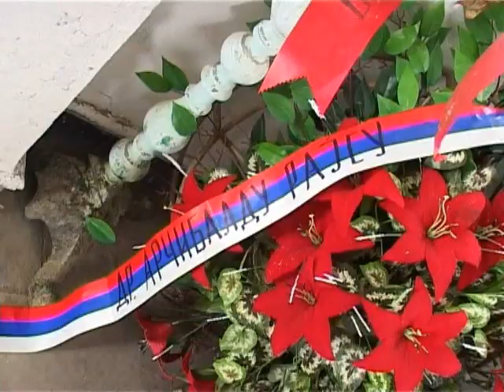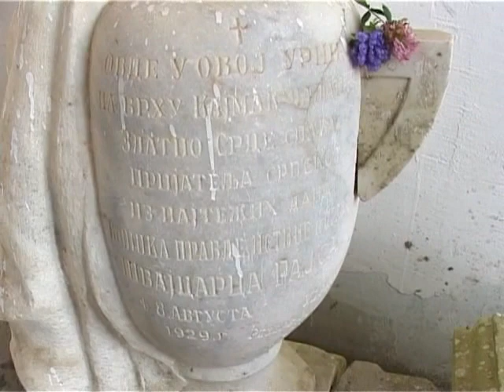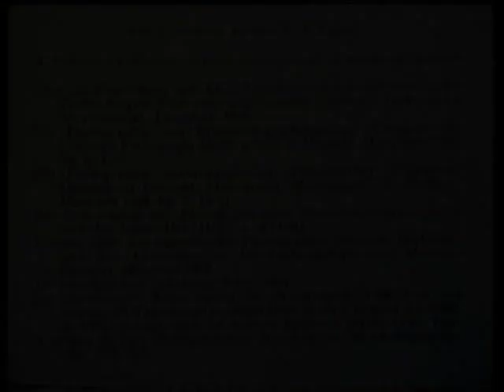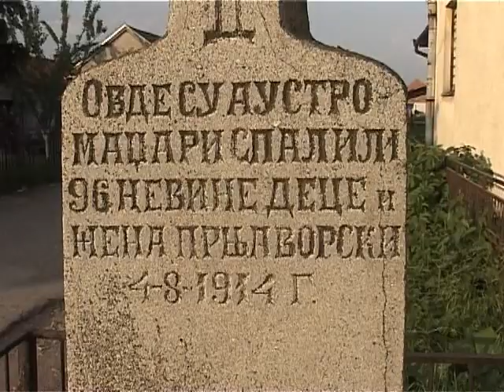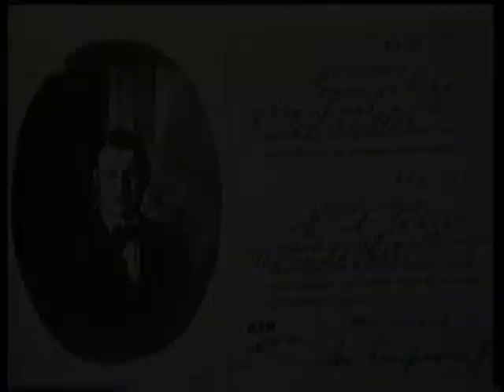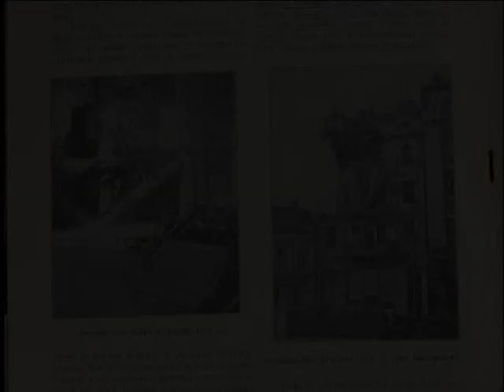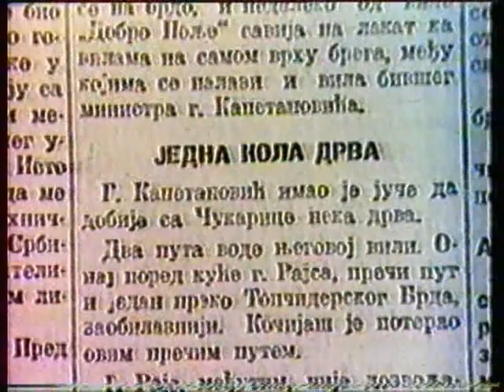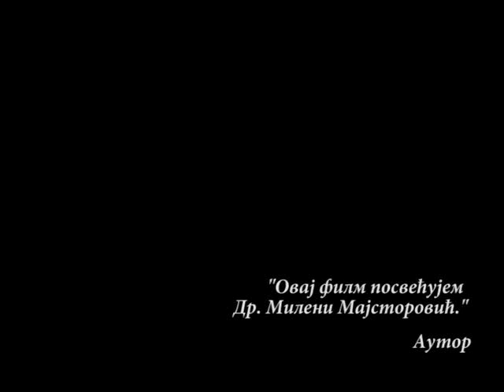ЗАВЕТНА ЖЕЉА - ЧУЈТЕ СРБИ, Арчибалд Рајс; ZAVETNA ŽELJA - ČUJTE SRBI, Arčibald Rajs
ЗАВЕТНА ЖЕЉА - ЧУЈТЕ СРБИ
Аутор: Живојин Здравковић
2010.

Документарни филм о Арчибалду Рајсу, великом пријатељу српског народа.

Аутор Живојин Здравковић је на филму радио две године, као вид захвалности према овом швајцарском хуманисти који је Србији дао све, сав свој иметак, живот, па и срце, које по његовој жељи почива на Кајмакчалану.

Доктор Арчибалд Рајс био је швајцарски криминолог који се истакао радом на истраживању непријатељских злочина над српским становништвом у време Првог светског рата.

У Србију је дошао 1914. године, на позив српске владе, и ту је и остао. Са српском војском прешао је Албанију, Солунски фронт и заједно са Моравском дивизијом умарширао у ослобођени Београд, 1918. године.

Посебно се ангажовао на помоћи српским избеглицама и збрињавању српске сирочади у Швајцарској.

Умро је 1929. године у Београду.